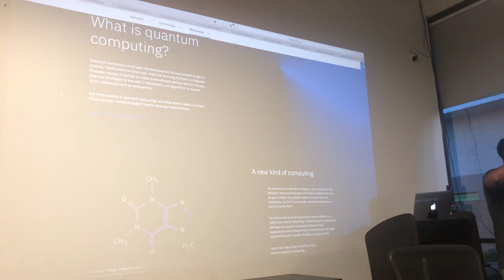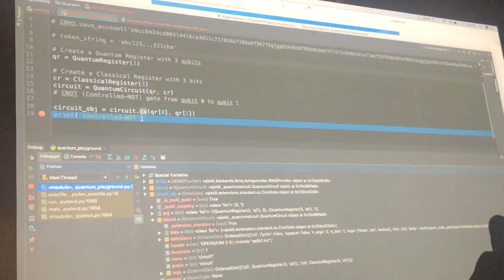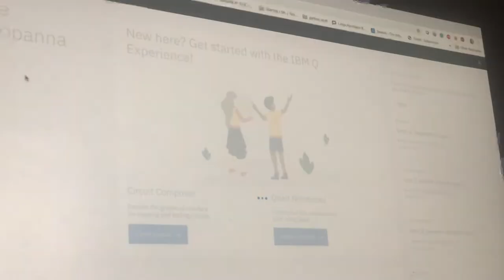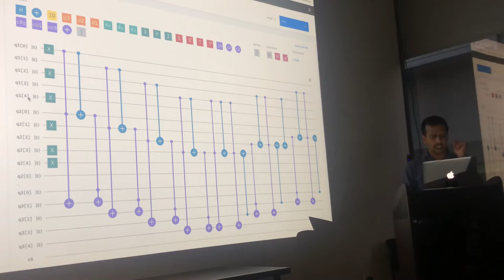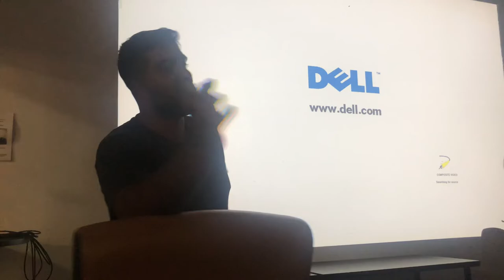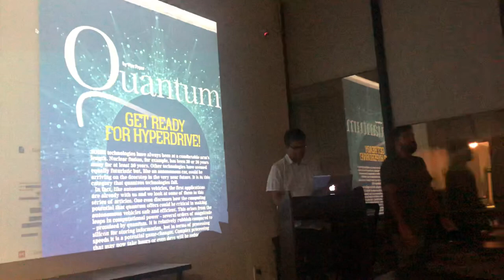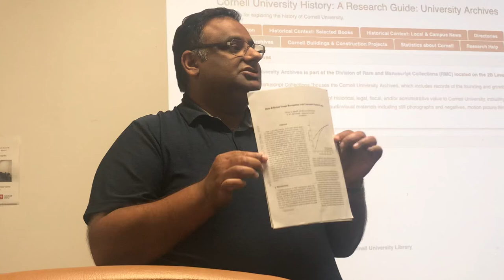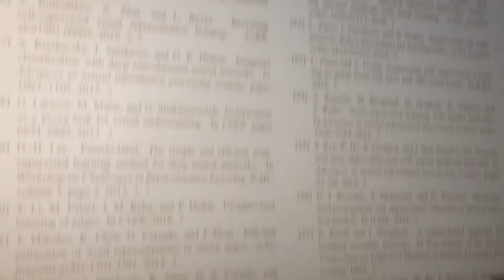Qmandala /\\/ : A portable quantum computer Model for Autonomous Vehicle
Discussion on Qmandala /\\/ : A portable quantum computer for Autonomous Vehicle.

A portable quantum computer on Autonomous Vehicle.Utilizes laser light (Photon) dispersion of micro prism technology. 9th-century Borobudur architecture resonate the quantum computing,with 8 layers of gates.This bottom up design can work @ room temperature.With nano prisms tech, it can be used for Autonomous Vehicle,Quantum mobile phones.Top down design of helium based quantum computer works @ sub zero condition .

Spiritual Engineering: Borobudur top circles /diamond shape walls creates unique reflection @ dawn sunlight, this can be replicated using crystal Prisms gates for light dispersion.
Tibetan  sand Mandala design uses colored crystals to design ,similar to the photonic crystals used in quantum research.

BioQuantum : Organisms uses kaleidoscope of water droplets in cells, as prism to refactor light based inter cellular quantum communication,similar to rainbow effect.

A talk on "New development in AI space" given by Pushkar Merwah -AI Strategy Consultant